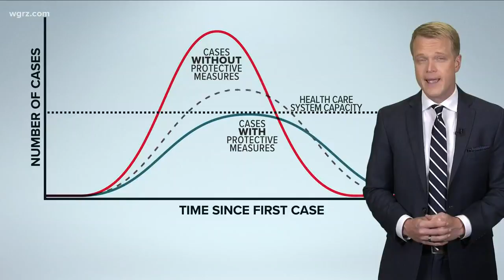Coronavirus: Flatten the curve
This pandemic is putting a strain on medical services in some parts of the world and the worry is it will happen here too, and why we need to flatten the curve.